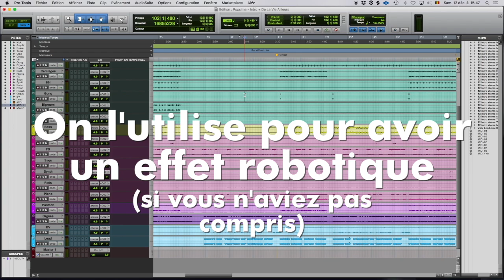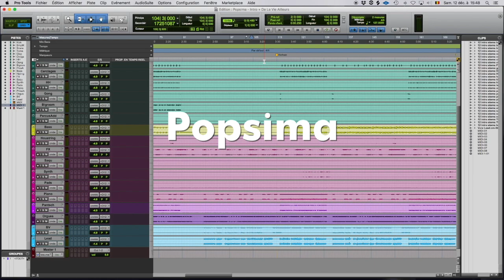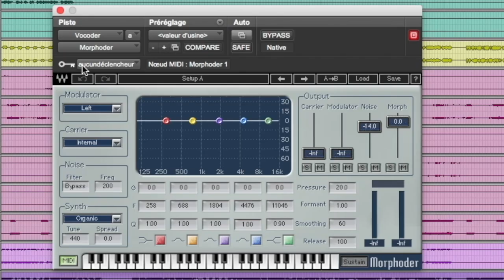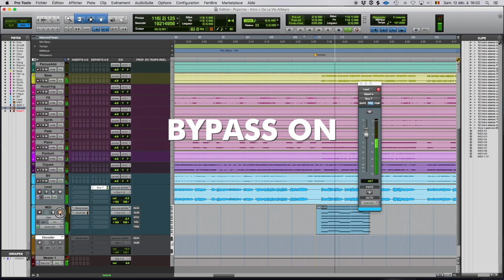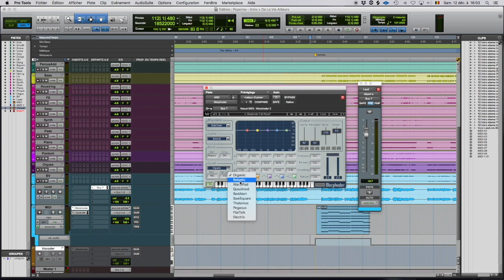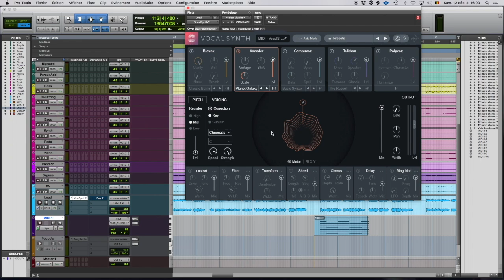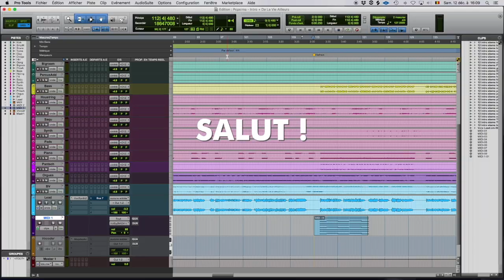Comment Créer des Backs en Utilisant un Vocoder ? [ MYMUSICUP / MIXAGE ET MASTERING / S02E03 ]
▬▬▬▬▬▬▬▬▬ SYNOPSIS ▬▬▬▬▬▬▬▬▬

Le Vocoder est un effet qui n'est pas spécifiquement facile à mettre en place, du coup j'vous fait un petit tutoriel pour vous montrer comment ça marche et pour vous donner envie d’en utiliser sur vos prods...

: Télécharger Pro Tools First gratuitement

▬▬▬▬▬▬▬▬▬ TAGS ▬▬▬▬▬▬▬▬▬

▬▬▬▬▬▬▬▬▬ CREDITS ▬▬▬▬▬▬▬▬▬